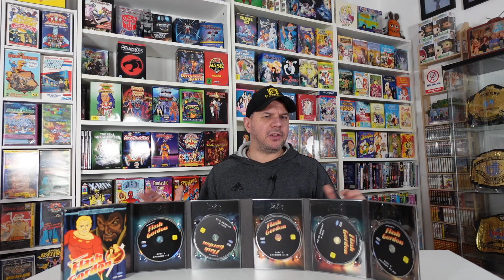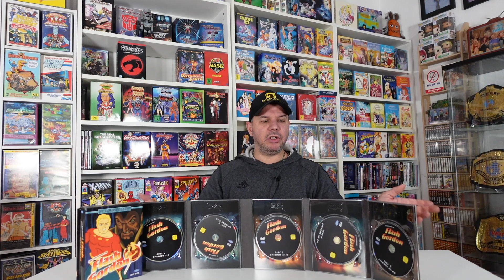🔥Die Abenteuer von Flash Gordon Zeichentrick Deutsch (Zeichentrickserien 80er 90er)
Die Zeichentrickserie "Die Abenteuer von Flash Gordon" aus dem Jahr 1979 basiert auf dem gleichnamigen Comicstrip von Alex Raymond. Es geht um Flash Gordon, einen jungen Sportler, der durch einen Unfall mit einem Raumschiff auf den Planeten Mongo gelangt. Hier trifft er auf Prinzessin Aura, die ihn in die Machenschaften von Ming the Merciless, dem Herrscher von Mongo, verwickelt. Zusammen mit dem Wissenschaftler Dr. Hans Zarkov und dem Außerirdischen Barin kämpfen Flash und Aura gegen Ming und dessen Schergen. Insgesamt umfasst die Serie 24 Episoden voller Action, Abenteuer und Science-Fiction-Elemente.

Alle Toys,Serien, Filme und Editionen sind von mir selbst bezahlt worden und ich erhalte keinerlei Gegenleistungen von Dritten für Produkte oder Marken die in meinen Videos zu sehen sind, ich zeige die Editionen weil sie mir gefallen und ich mache keinerlei Werbung für irgendeine Firme oder für ein Produkt!

 Wer Material von mir benutzen möchte fragt mich bitte vorher, ich gebe keine Erlaubnis mein Bild und Tonmaterial unbefugt zu benutzen, auch nicht auszugsweise